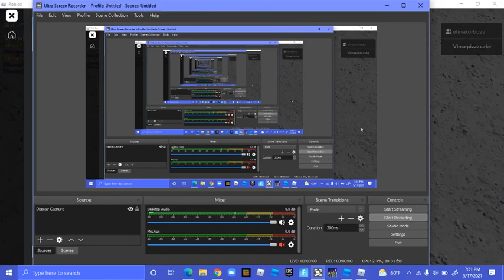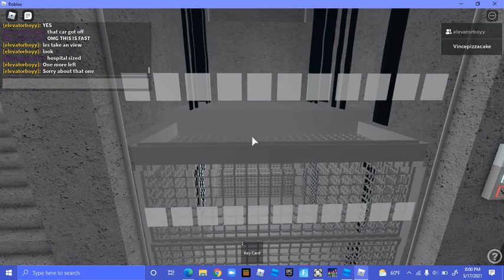THE CRAZYIEST PARKING GARAGE EVER!!!!!!!!!!!11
This is the tallest parking garage ever